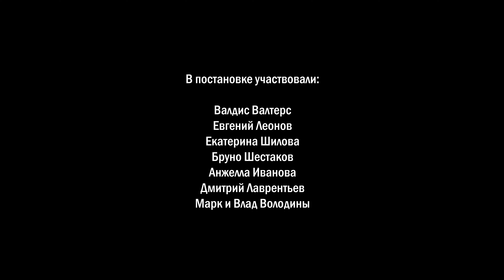Постановка "Последняя любовь Обезьяны"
Постановка "Последняя любовь Обезьяны" - трагикомедия в одном действии вдохновленная картинами Дмитрия Лаврентьева.

Дмитрий Лаврентьев родился 20 октября 1970 года в Риге, Латвия. Самоучка, получивший свои познания в живописи, вдохновляясь творчеством художников Санкт-Петербурга. Его картины очень эксцентричны, ярки и эмоциональны. В его легкой иронии и детской выразительности творчества можно найти более глубокий символический и архетипический смысл. В его работах часто можно увидеть элементы мексиканской, африканской и индийской культур.

Нетрадиционность и смелость - вот что характеризует живопись и другие творческие работы художника, также как и эту театральную постановку!

Контакты:
Alberta iela 4 - 9, Рига, Латвия
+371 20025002